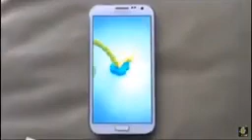Shitpost Status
cricket